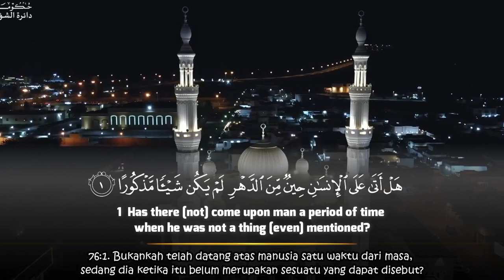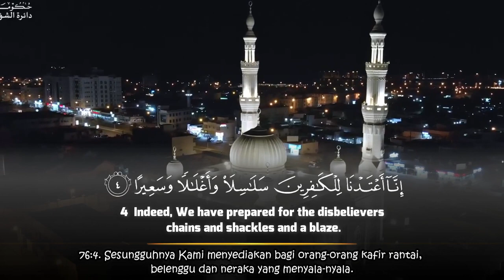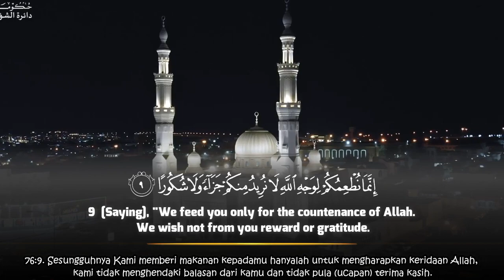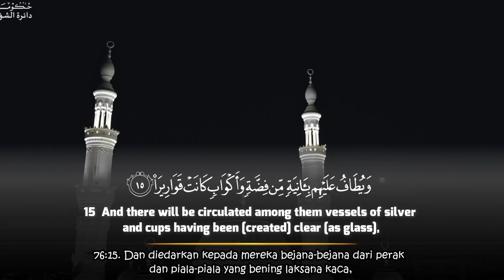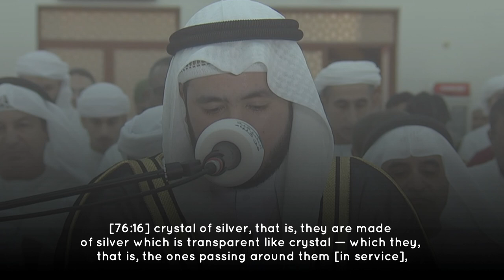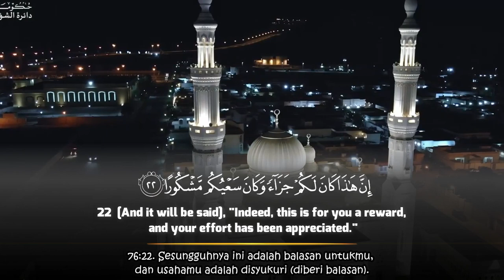Surah Al Insan || Beautiful Quran Recitation - Hussam Al Akhdar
Murottal & Tafseer - سورة الإنسان حسام الأخضر